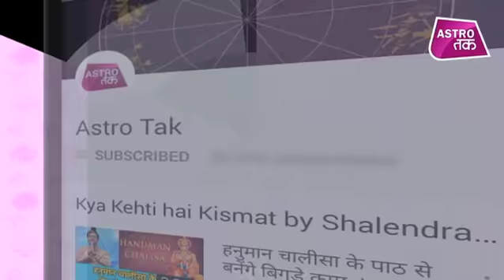जानिए मेष से मीन राशियों का हाल ? | Shailendra Pandey | Chaal Chakra | Astro Tak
ज्योतिर्विद शैलेंद्र पांडेय से चाल चक्र में जानिए मेष से मीन राशियों का हाल ? (Ask a Question)